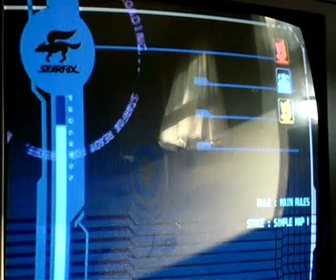Starfox Mutiplayer wing-riding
Me, my brother, and our friend playing Starfox Assualt. Me and my brother wing-ride, double team, and own our friend.
Player 1---Arthur
Player 2---Me
PLayer 3---Karl

Look up out other video fr a how-to on wing-riding.
(This video is just used to showcase the fact that wing-riding in just not for the missions and because no apperently knows this(no oter videos on youtube) we decided to be the first)